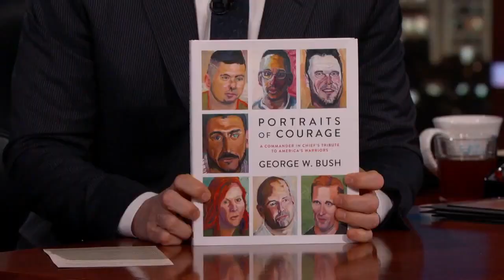UFOs - George W Bush on Jimmy Kimmel - March 2017